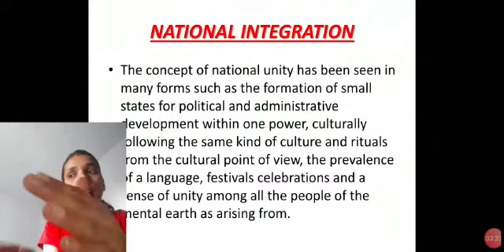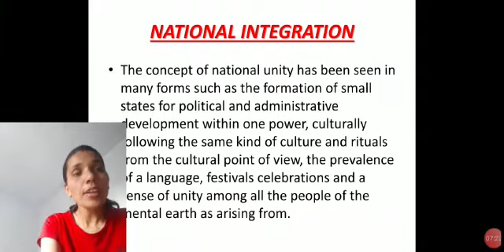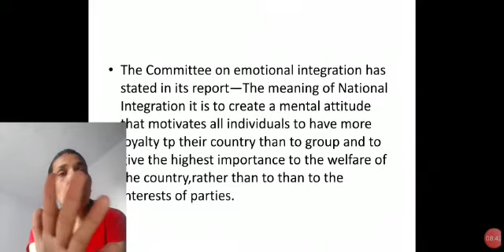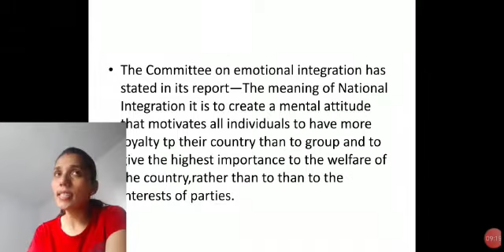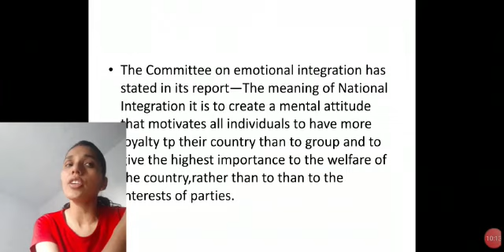National Integration by Sapna Chauhan